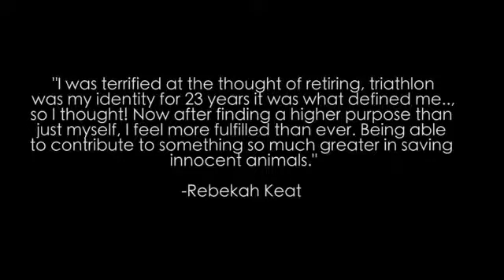9 February 2019